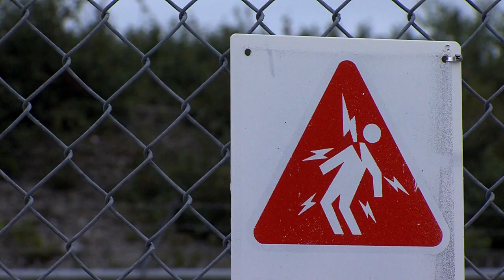Down the Mighty River - Trailer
"Down the Mighty River" is a 6-part, 1/2 hour documentary series about the Rupert River on the last summer before it’s diverted for a hydroelectric project. Cree native Ernest Webb takes us on a final journey down the river, exploring the impact of this megaproject on the people and environment of the north.